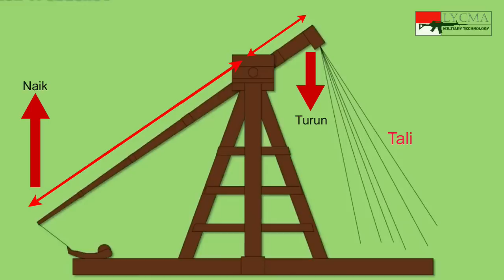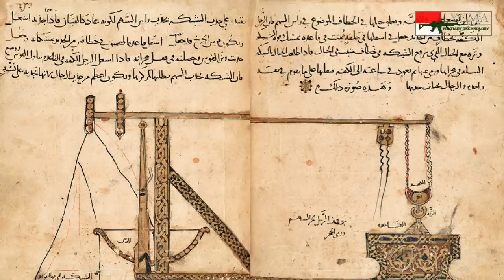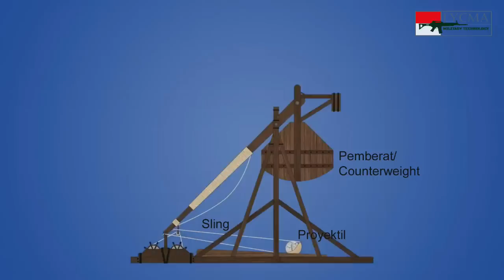Trebuchet, Senjata Berat Yang digunakan Kublai Khan, Shalahuddin, bahkan Nabi Muhammad.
Lycma Mil-Tech

Sumber Video :
- Unleashing a Medieval Trebuchet on a Wooden Palisade // Smithsonian Channel
- Perrier Siege Artillery - Battle Castle with Dan Snow // Discovery Channel
- Pierrier Trebuchet Mangonel in action - - ACTA - Beaucaire Castle 13th century siege engine // Chris Vernel
Film : Kingdom of Heaven
Film : Marco Polo
Film : The King
Film : Outlaw King
Film : Saur Sepuh